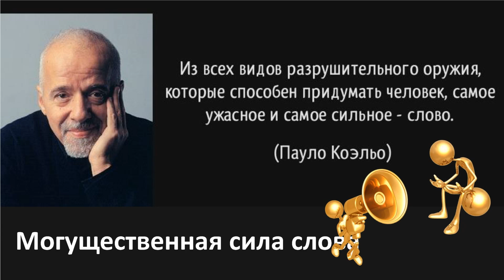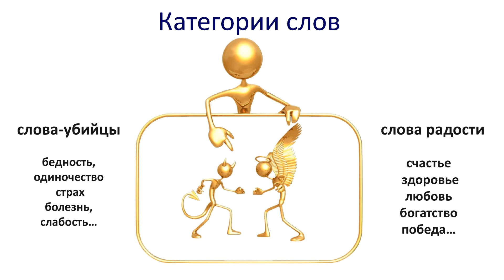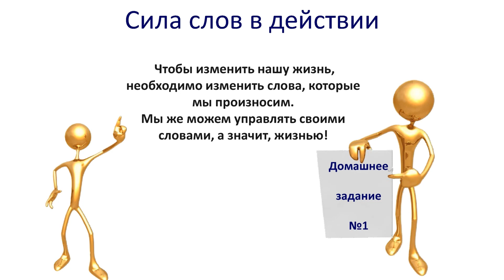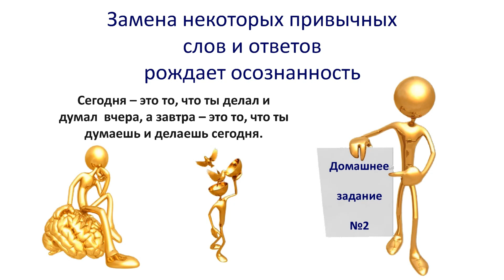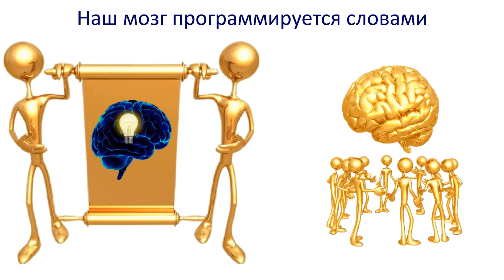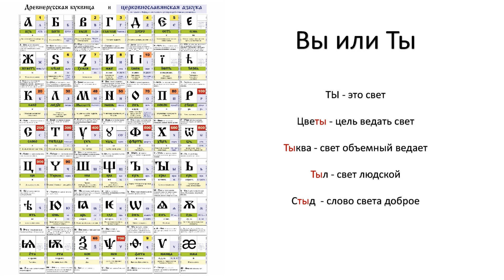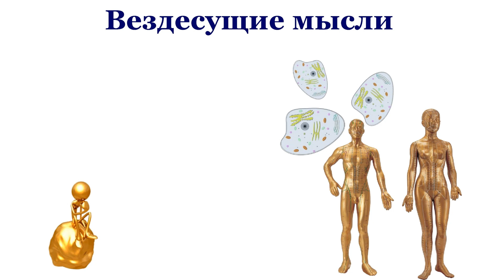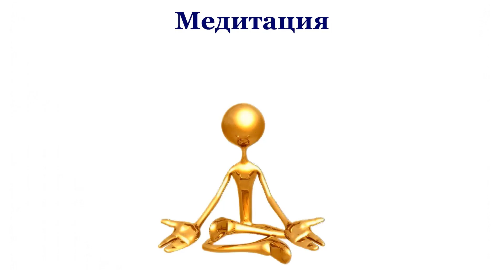Магическая сила слова (Беседы о магии)